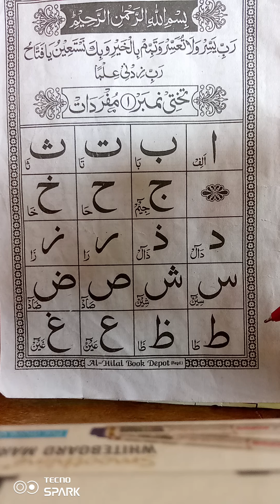training nurani qaida part #3#sabaq#molana masum sahab#ka#haisahab#ka#hai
training nurani qaida parttraining nurani qaida part3 sabaq molana masumin